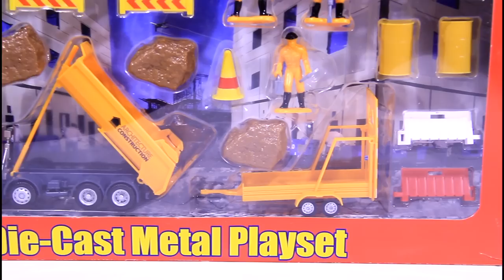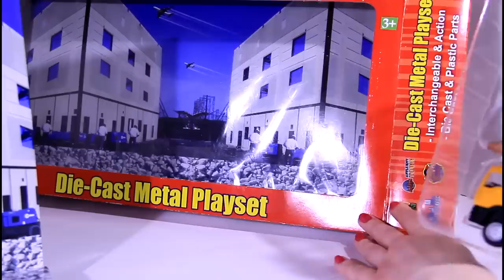Unboxing Toy Action Playset - Garbage truck Dump truck & Road signs Video for Kids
Watch Our new video with unboxing Garbage truck, Dump truck and Road signs. Enjoy watching!